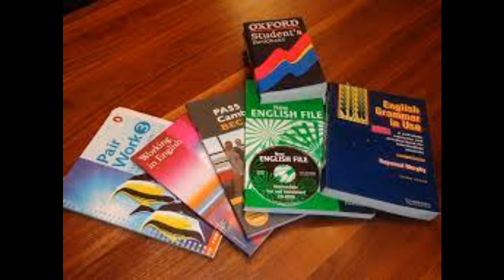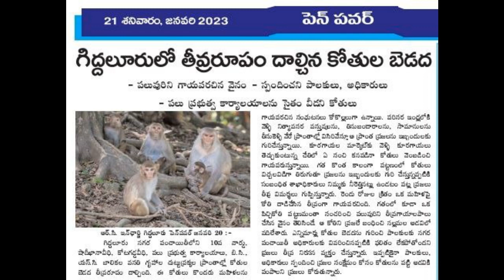Like monkeys falling on village who are used to freebies | @asaan | Nallamala Forest